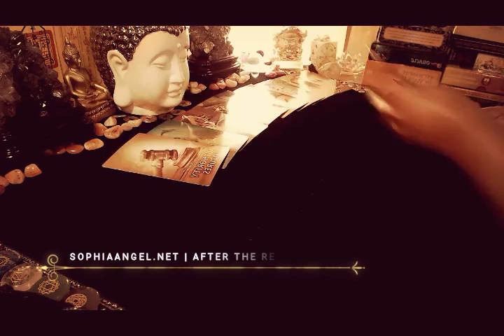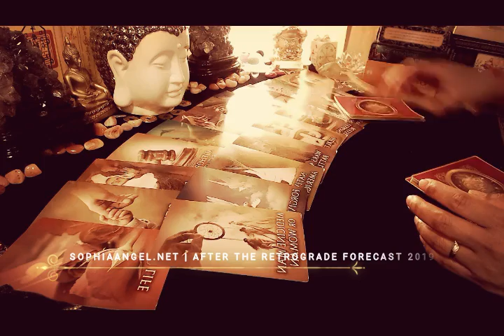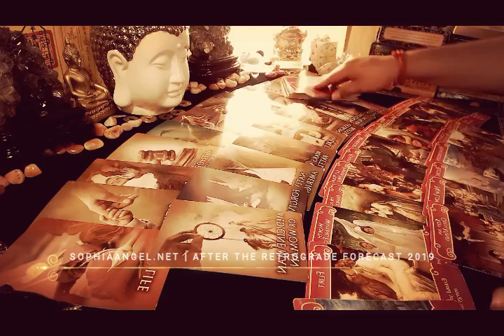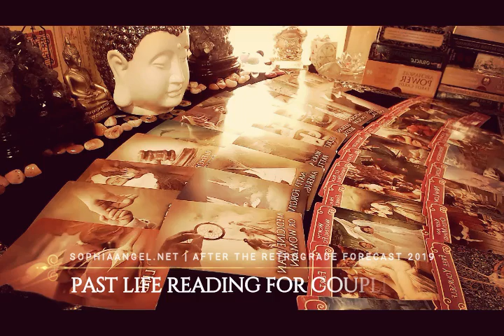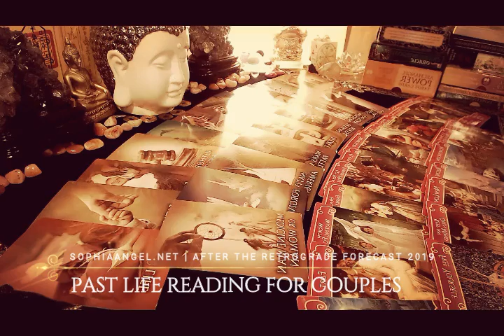PISCES PASTLIFE READING FOR COUPLES RETROGRADE SPECIALS 2019